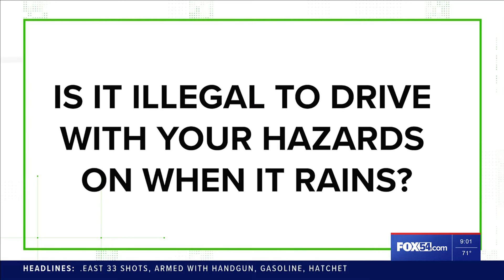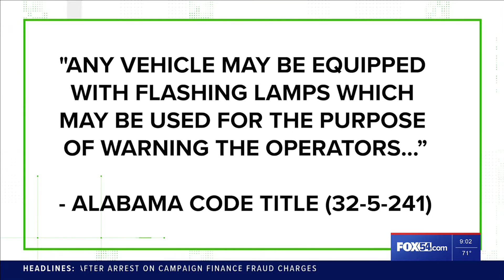No, it is not illegal to drive with your hazards on when it rains.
If you're a new Huntsville resident, you may have noticed several drivers turn on their hazard lights when it's a downpour.